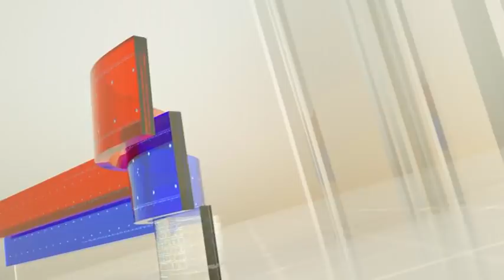НЕСКРИВЕНО ВЕЛИБОР МАРКОВИЋ